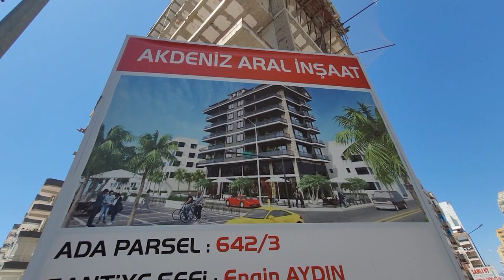Ликвидная 2 комн РАССРОЧКА Таких цен не осталось Недвижимость в Алании |Недвижимость в Турции Аланья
1+1 Махмутлар центр
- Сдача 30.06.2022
- 6 этаж
- Восток
- До моря 450 м
- 45 м² жилая
- Бассейн
- Фитнес
- Детская площадка
- Барбекю
- Генератор
- 62 500 €

1+1 от собственника в алании
2+1 от сочбственника в алании
3+1 от собчтвенника в алании
пляж клеопатры
инжекум пляж
амир капитал
аланья парадайс
парадайс аланья